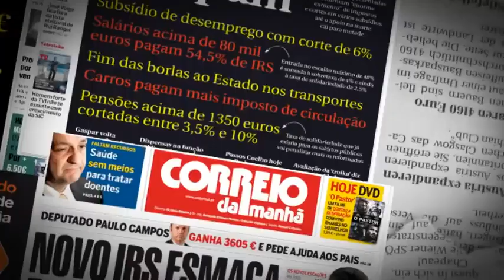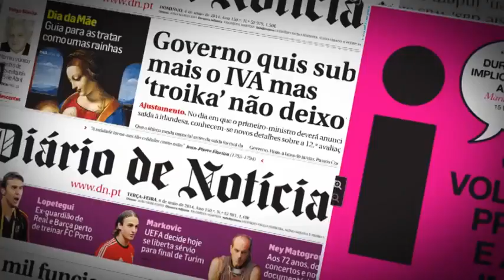PS - Before and after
Images of Prime Minister Pedro Passos Coelho (PSD). Video clips about the financial crisis and economic measures in Portugal. photographs of ministers of the PSD Government. Francisco Assis (candidate): It's time for a change! Another Europe, another Portugal is possible. Better measures for public finance management, better management of the economy and more employment. A Portugal capable of sustaining its Welfare State. PS is in a position to achieve this serene and peaceful change. Voice over: Only the vote for the PS can overthrow the Government (of the PSD)! Call for vote.